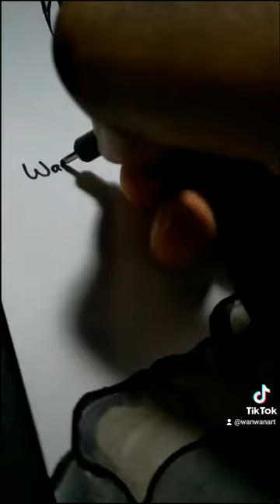My Anime Drawing Compilation | TikTok (Part 1)